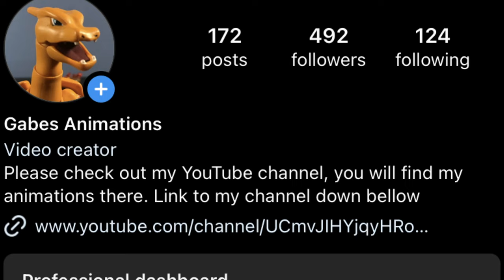KNUCKLES COLLAB ANNOUNCEMENT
Welcome to the Knuckles Comment area, you will find rules n stuff here

Rules:
- Your short needs to have Knuckles
- Runtime: minute and 30 seconds or less
- Original Audio (you can parody but the audio has to be yours)
- No Copyrighted Music (Sonic music is safe!)
- No Swearing or Sexual Content
- No Watermark (we will put in on for you!)

We will judge your entries based on:
- animation quality
- creativity
- how much knuckles is in it

Entries are due by June 10th

We look forward to seeing your entries!! Good luck everyone!